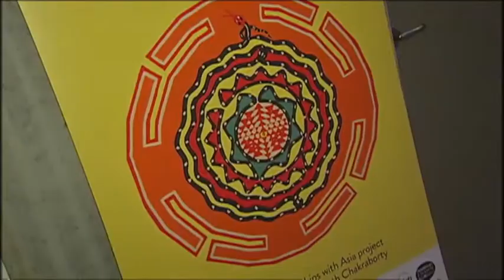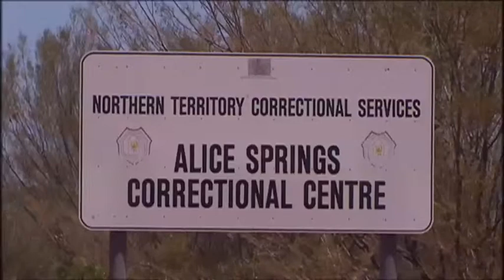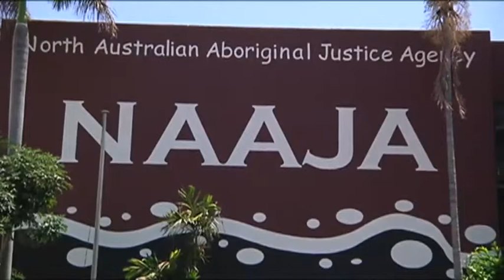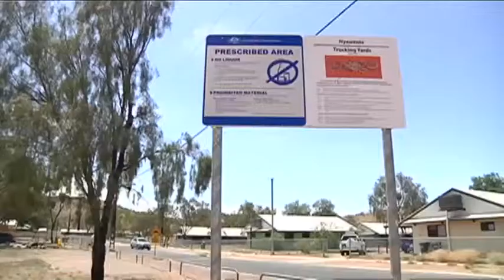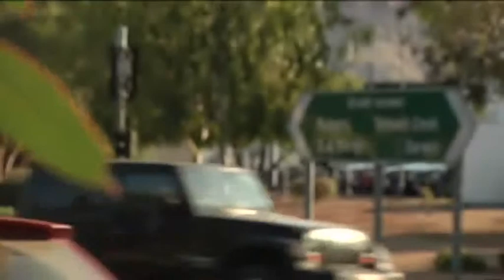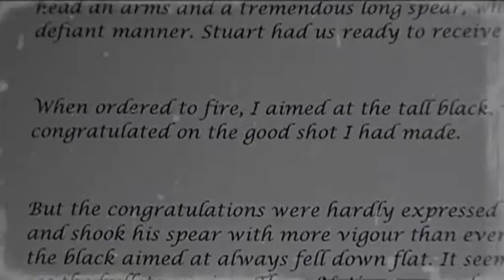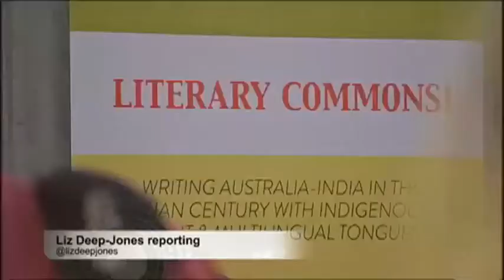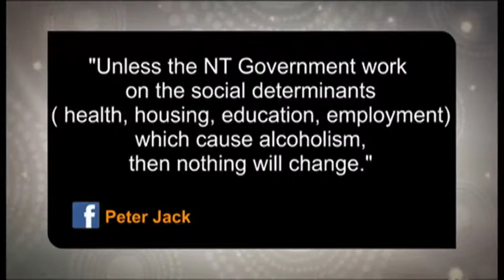LIVING BLACK, 13 October 2014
Presenter Karla Grant has a one-on-one interview with Senator Nova Peris about the Northern Territory's Controversial Alcohol Mandatory Treatment Act; Elders in Alice Springs are calling for a controversial statue erected in the local park to be torn down, and Liz Deep-Jones reports on a literary exchange.

Tune in on SBS ONE on Mondays 5pm & NITV on Tuesdays 8pm for Indigenous stories that matter to all Australians, hosted by Karla Grant.